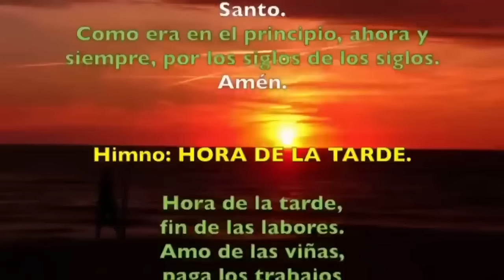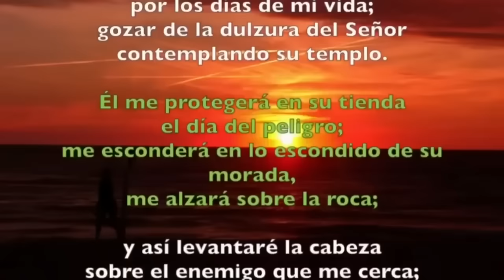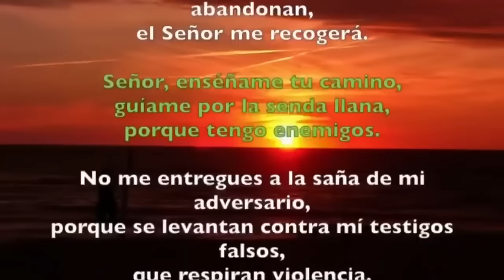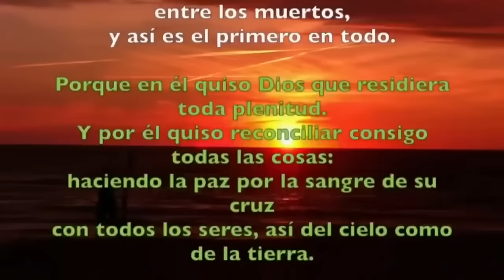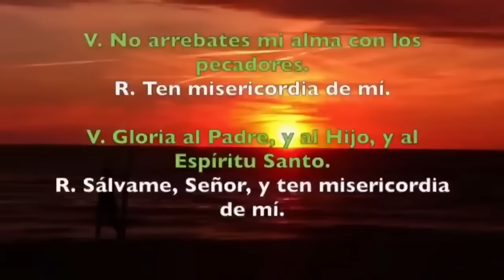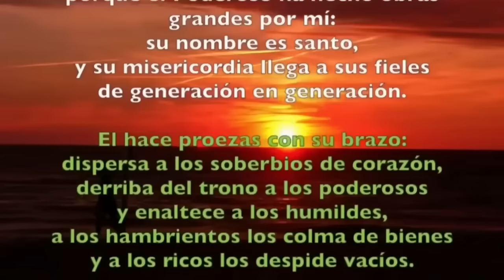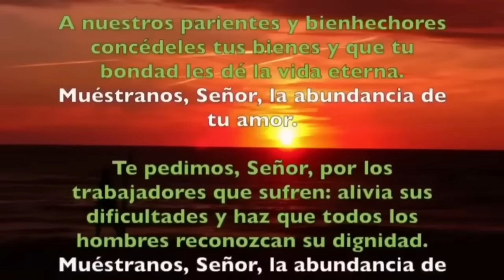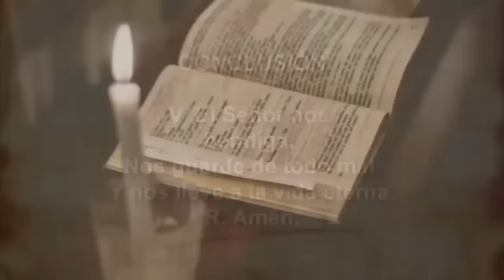Oración de la tarde (Vísperas), MIÉRCOLES 25 DE OCTUBRE | XXIX Semana T. Ordinario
Oración de la tarde (Vísperas)MIÉRCOLES 25 DE OCTUBRE 2023 | XXIX Semana T.Ordinario